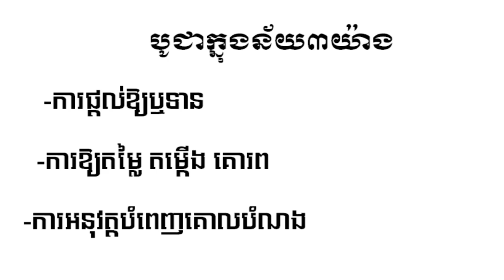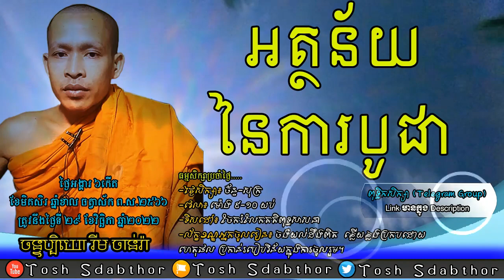អត្ថន័យនៃការបូជា | Rim Chanra Dharma Talk 2022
-ក្រុមពុទ្ធិកសិក្សា
 -ប្រធានបទៈ  ការបូជាត្រូវនាំមង្គលដល់សង្គម
-បង្រៀនដោយ លោកម្ចាស់គ្រូ ចន្ទប្បិយោ រីម ចាន់រ៉ា
ធម្មសិក្សាប្រចាំថ្ងៃ៖ ក្នុងក្រុមតេឡេក្រាម.

-Topic:​ The meaning of sacrifice.
-Taught by Venerable Rim Chanra